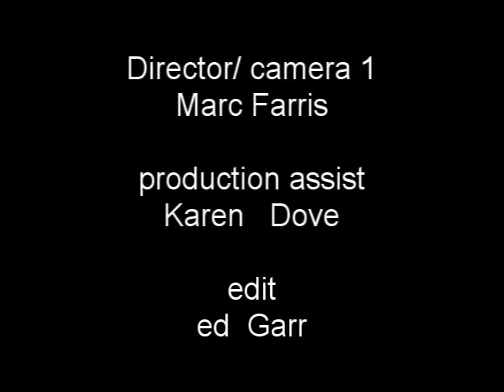KCBS Story with Carolyn Wells PT1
This is part 1 of the KCBS story where Carolyn and Gary Wells came together with Artie Davis, Paul Kirk, Ed Roth, John Ross and others to form what is now know as KCBS.  Look for the other stories on the Legends of BBQ on BBQTV.